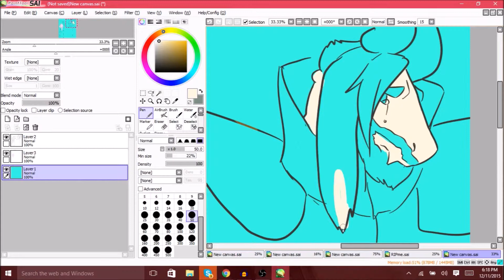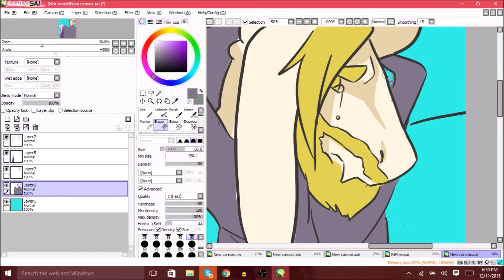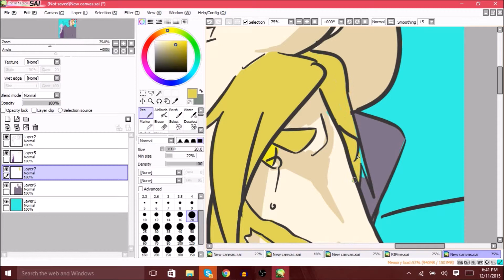Eyes Wide Open - Toriel and Asgore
A friend of mine recently showed me this song, and for some reason, it totally reminds me of Undertale. I adore this game with every fiber of my being.

Song by Gotye